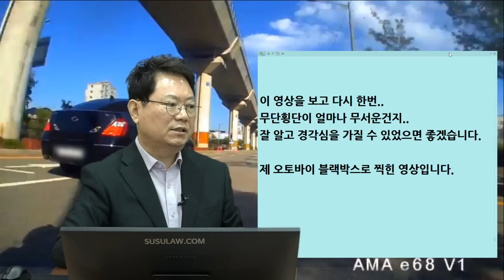10826회. 무단횡단이 얼마나 무서운 건지 이 영상 보시고 경각심을 가졌으면 좋겠습니다.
b13455, 210510 (월) 오전 생방송, 충격 영상 주의 할아버지 사망

무단횡단으로 자전거 탄 할아버지 사망사고.

이 영상을 보고 다시 한번..
무단횡단이 얼마나 무서운 건지.. 잘 알고 경각심을 가질 수 있었으면 좋겠습니다.
제 오토바이 블랙박스로 찍힌 영상입니다.

할아버지셨구여..
참으로 안타까운 일입니다 ㅠㅠ

한문철 변호사 :
붕~  떴다가 떨어질 때 엉덩이 쪽으로 떨어져 골반뼈 부러지긴 했지만
사망은 아닐 듯한데 만일 머리가 먼저 떨어졌으면 사망사고로 이어질 수 있습니다.

제보자 : 안타깝게도 할아버지는.. 구급차에 실려가는 상황에 돌아가셨다고 연락받았습니다..